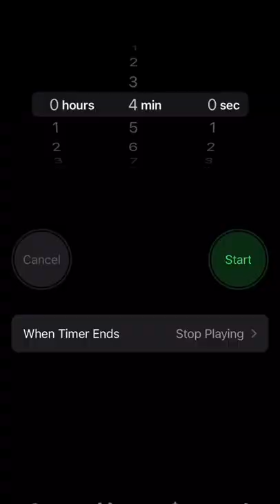Have you ever tried French press coffee? No? You really really should!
Have you ever tried French press coffee? No? You really really should! It’s a simple process, it’s quick and it tastes so good. All you need is a fresh press coffee maker, hot water and good quality fresh coarsely ground coffee.

In a nutshell, I placed a little over 8 tbsp of fresh coarsely ground coffee in the coffee maker, poured in about 1 liter of hot water, gave it a gentle stir and let it brew for about 4 minutes. I placed the lid back on and gently pressed the plunger until the filter pressed all the grinds to the bottom. I then poured myself an amazing cup of coffee. It’s that easy and uncomplicated.

Tips:
Once you boil the water, let it stand for about 30 seconds before pouring. This is the ideal temperature to brew the coffee.

When pressing the plunger and filter down, press slowly. Some oils and tiny particles will make it through the filter and into your coffee. This is expected and completely fine. The oils add to the unique full-bodied rich flavour.

Light to medium roasts are ideal for French press coffee.

Make sure to use a coarse grind.

Freshly ground beans are ideal for the tastiest experience.

Once the coffee is brewed, transfer the coffee to cups for immediate use, or to travel mugs to keep the coffee hot. Don’t leave the coffee in the coffee maker for too long. It will continue to strengthen with the grinds and eventually become bitter.

Did you know that ordering fresh delicious coffee beans is easy peasy? Our friends at Bodum offer a simple subscription service. This means you’ll never run out of that wake-me-up liquid gold at home! 😃 Choose from 6 delicious roasts, the bag size and the length of your subscription. Et voilà… your freshly roasted specialty coffee will be delivered directly to your door each month. Simple, speedy, and sustainable.